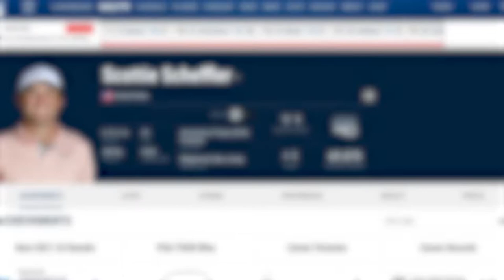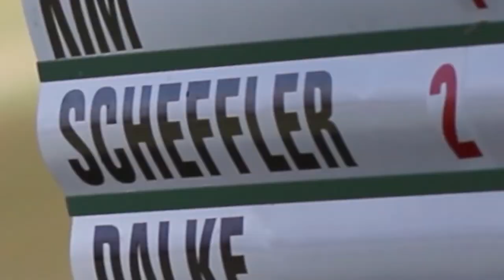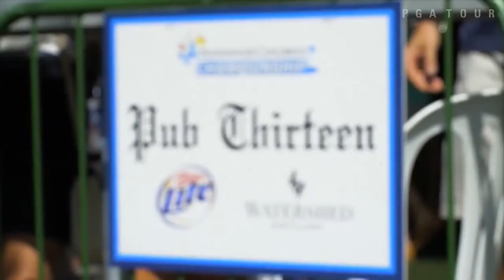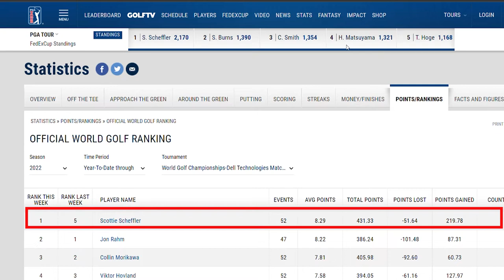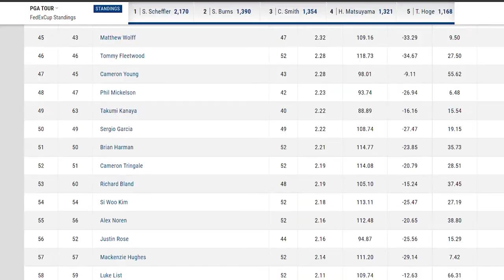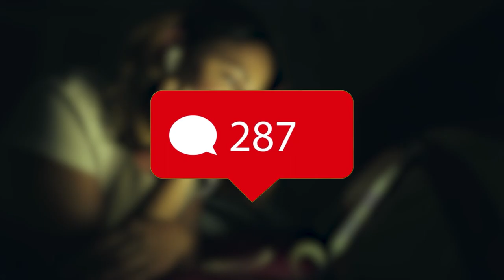Scottie Scheffler: A Short Golf Documentary